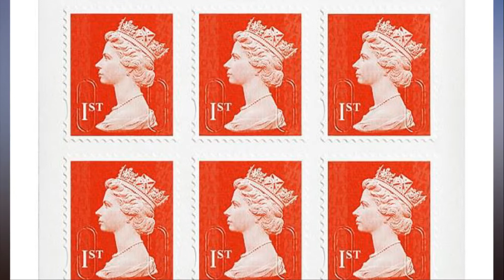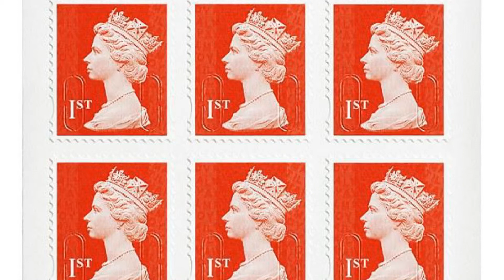Postage stamps to cost 2p more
That's no way to stamp out inflation: Royal Mail to put postage prices up by 2p from next month. The price of stamps will go up by more than inflation next month with a 2p rise in postage costs.

A first-class stamp will cost 67p when the changes take effect on March 26, while a second-class stamp will be priced at 58p.

That is a 3.1 per cent increase for first class and a 3.6 per cent rise for second class, higher than the latest Consumer Prices Index rate of inflation, which was three